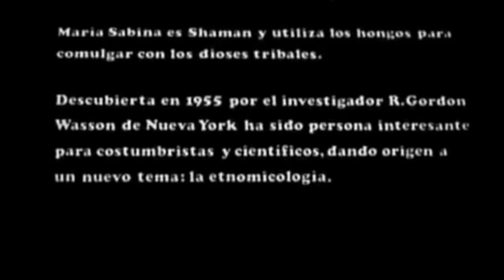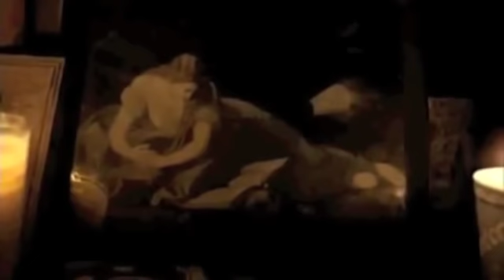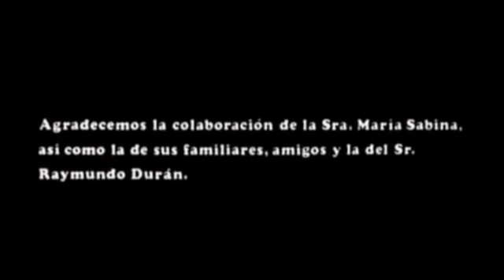Maria Sabina Full Documentary (Calmecac Xochipilli: Maria Sabina "Mujer Espíritu")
Posted by The Origins of Religion: (Jesus as Mushroom)

Testimony on the rituals and techniques of the famous curandera Maria Sabina, the priestess of hallucinogenic mushroom and best known of Oaxacan shamans. "María Sabina: Female Spirit" is the direct cinema portrait of the life of one of the last priestesses who knows the mysteries of the rituals of the hallucinogenic mushrooms that grow in Oaxaca. An intimate portrait of the world-renowned Mazatec curandera and her EXTENSIVE use of psilocybe mushrooms as a healing aid. Narrated by Maria's biographer, Alvaro Estrada; directed by Nicolas Echevarria.

The Sage of the Fungi "María Sabina is and remains legend, culture, memory and own wisdom.

I was born under the constellation of fungi on Sunday July 22, 1894 in huautleca of Rio Santiago municipal agency, positioned herself to the world for seven decades as the "woman spirit" and as Dr. Huautla, city she immortalized for history and perpetually afamara worldwide.

Few books speak of Maria Sabina and none refers placement and actual position of the work done and amazement to the most knowledgeable scientists and mycologists, for their ways of healing the sick.

The brightest scholars of the day, including French mycologist Roger Heim who, with other scholars in greater numbers 40 and over seven years, attended the Mazatec mountainous area in 1956.